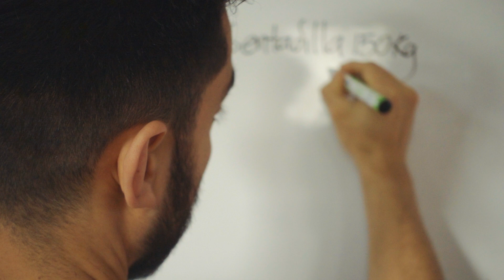RUTINA FULL BODY PARA GANAR MÚSCULO SOLO CON MANCUERNAS - SIN EXCUSAS